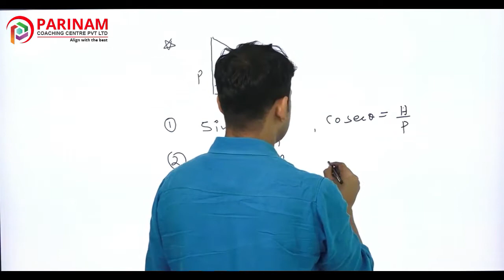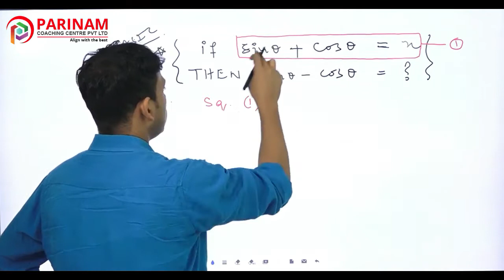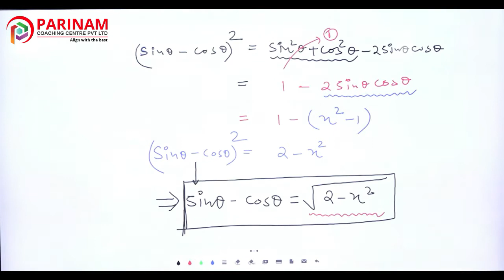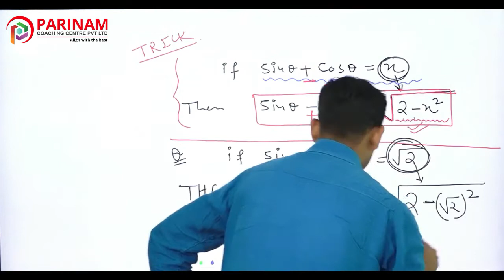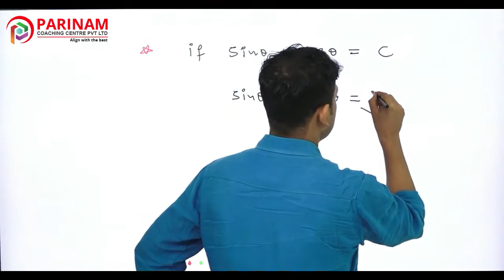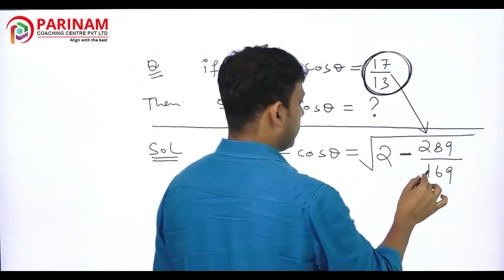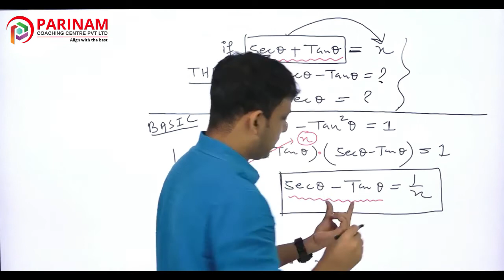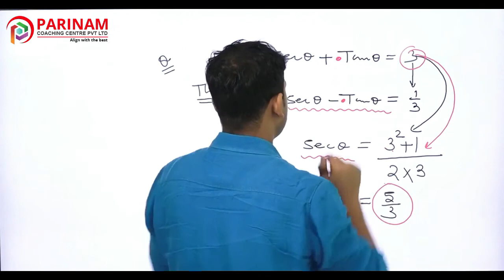Trigonometry Part 5 by Nilesh Singh Sir